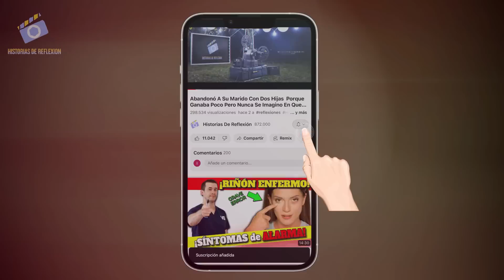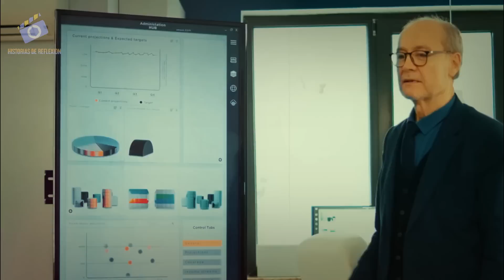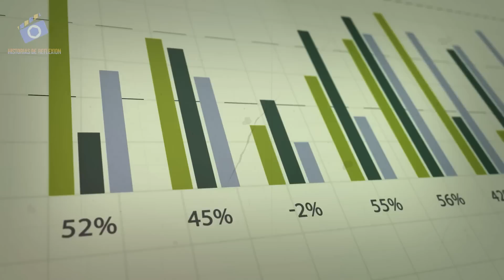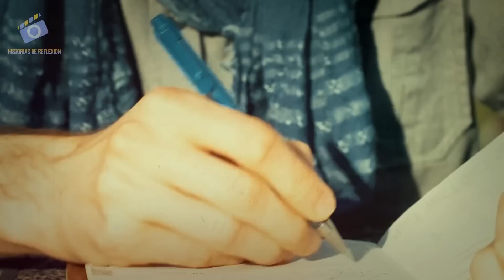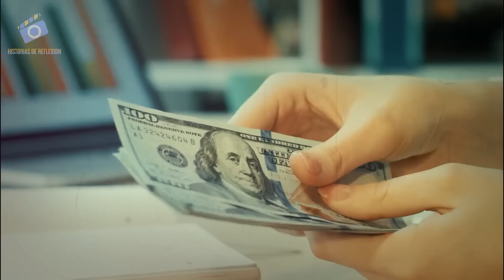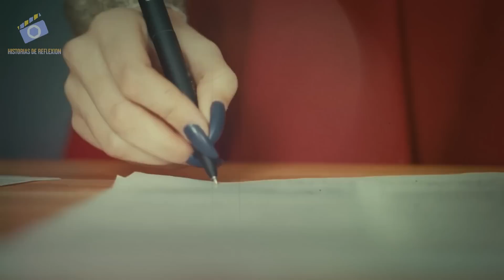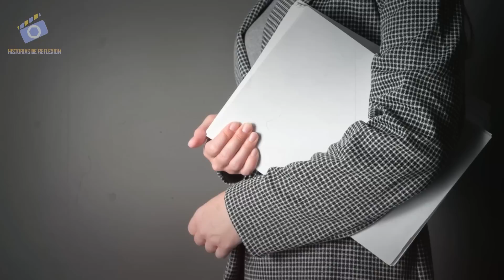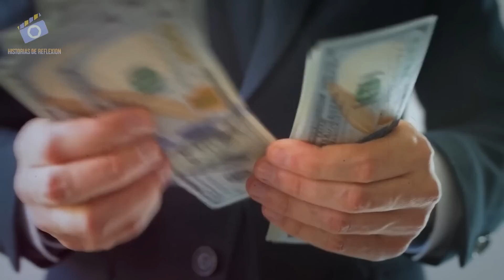Jefe Finge Su Propia Mu3rte Para Ver Que Harían Sus Empleados Pero Les Hace Una Sorpresa Inesperada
Lo que recibimos es directamente proporcional a lo que damos. Muchas veces deseamos contar con personas de confianza a las que podamos tener de nuestro lado. Pero las relaciones humanas nunca han sido tan fáciles, y para ser un buen jefe hay que ser un buen líder, y aprender para poder enseñar lo valioso que es la gratitud.

El día del aniversario número 25 de la empresa de Ignacio Miranda, él decidió hacer una fiesta para celebrar con todos sus empleados, y les tenía preparada una buena sorpresa.

historias buenas
historias sabias
historias para reflexionar
str red
noticias virales
finge su fallecimiento
empleados
positivo
superacion personal
trabajo
educacion
intriga
peliculas de intriga
familia
padres